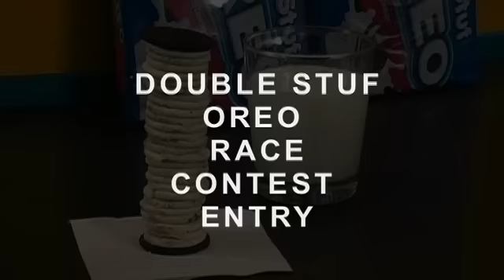Girl VS. Giant Oreo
This is a video for Oreo's Double Stuf video contest. I'm in it to win it, guys! If you want to enter the contest check it out